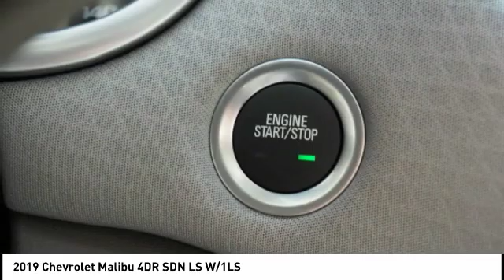2019 Chevrolet Malibu Homewood IL 19571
2019 Chevrolet Malibu 4DR SDN LS W/1LS

18033 Halsted ST.

2019 Chevrolet Malibu LS 1LS New Price! Black Metallic 2019 Chevrolet Malibu LS 1LS FWD CVT 1.5L DOHC Dark Atmosphere/ Medium Ash Gray Cloth.Recent Arrival! 29/36 City/Highway MPG Price does not include Tax, Title, License or Doc Fee. Price includes: $1,500 - General Motors Consumer Cash Program. Exp. 04/01/2019, $750 - GM Down Payment Assistance Program. Exp. 04/01/2019